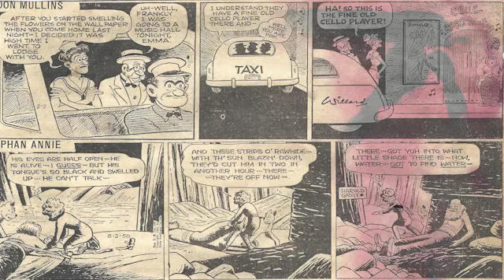Cartoon Parade #1,287 of the Early 1950s/Best Classic Country Songs Of 1950s